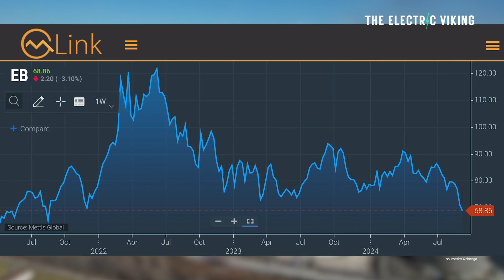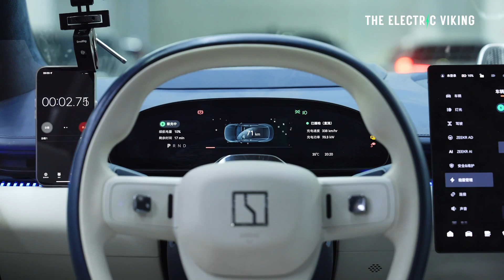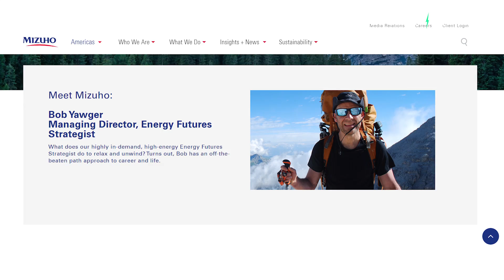Electric car sales create 'demand destruction' as oil price collapses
Tony Seba says it's the end of the line for oil & gas as IEA reveals huge problem